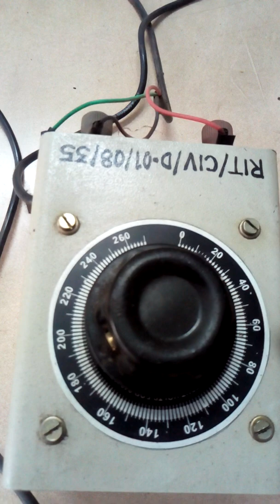Viscosity of Bitumen(2)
Say bolt viscometer test